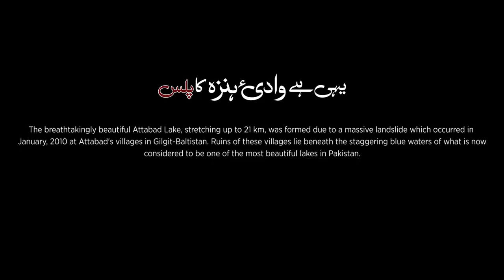Pakistan Ka Plus | S1 | Attabaad Lake